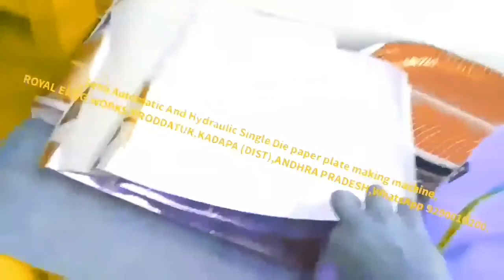Semi Automatic video of Hydraulic paper plate making machine spare parts price Telugu